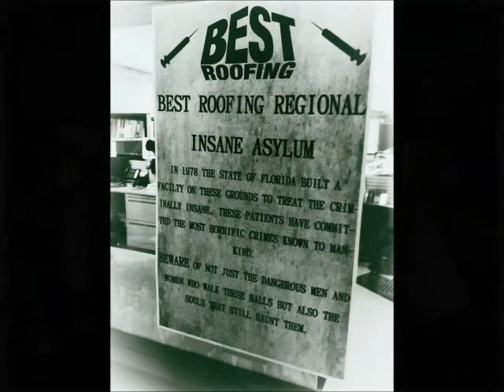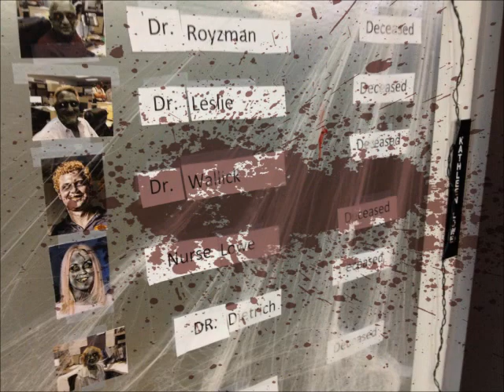Best Roofing's 2014 Office Halloween Party